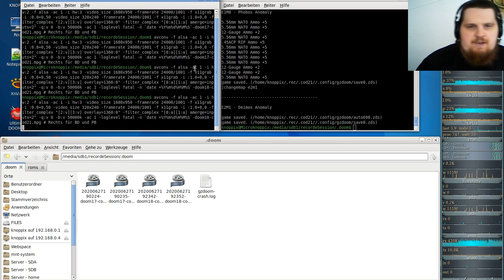Let´s Play Call of DooM Sigil Ultimate (gzdoom) E1M8 - Phobos Anomaly